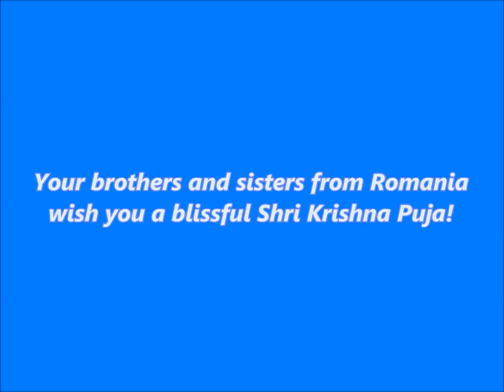Meditation session by Romania